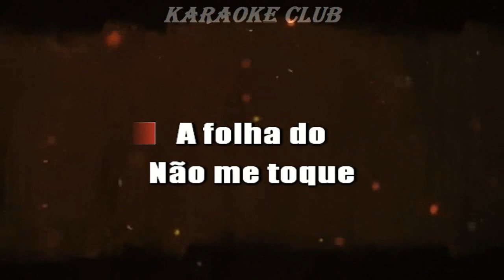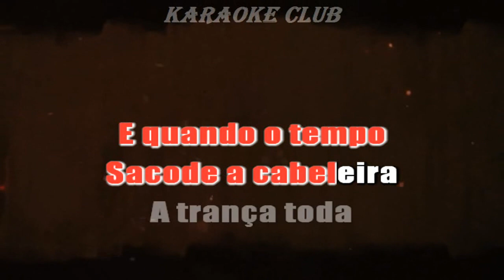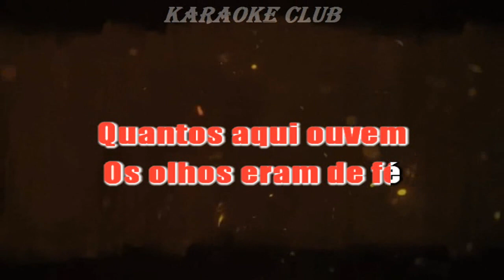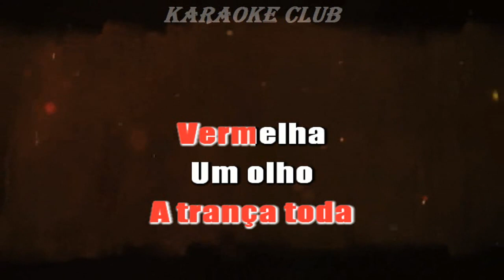ZÉ RAMALHO - FREVO MULHER ( KARAOKE )